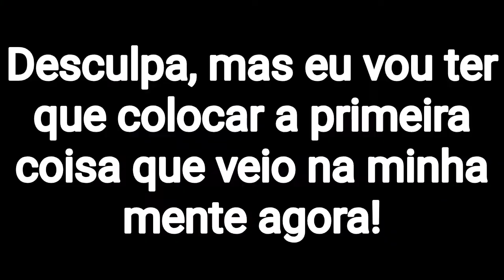Brawl Stars: A SAGA CHEGOU ao FIM em GRANDE ESTILO!!!20 MIL TROFÉUS, CLASSE 26 com 8-BIT e TOP BR!!!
Nesse vídeo eu vou chegar aos 20 mil troféus ao todo e nos 800 com o 8-Bit! E por eu ter chegado a essa grande marca, fiquei no Top Br de 8-Bit! A saga dos 20 mil troféus foi encerrado em grande estilo!!!

Inscrito que fez o layout do canal e o Vírus 8-Bit preto com vermelho da minha foto de perfil:

Perfil: apocalipse